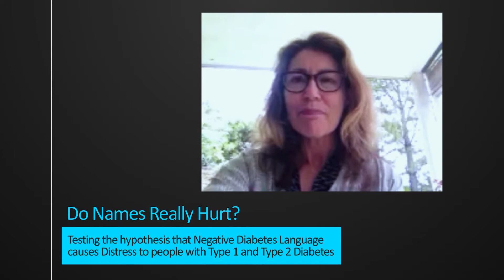Do names really hurt? - Dr Linda Beeney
Researchers from the University of Sydney have received funding to investigate if the terminology used by clinicians can affect the health of diabetes patients.

The Australian Diabetes Educators Association has provided $60,000 in funding over a 12 month period to investigate if the language used by clinicians when treating diabetes patients can impact their health.